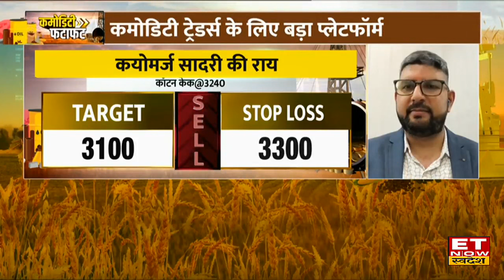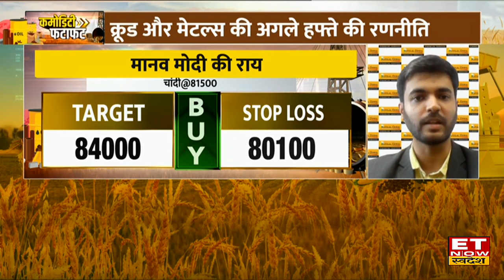Gold & Silver के लिए कैसा रहेगा अगला हफ्ता, Crude & Metal में क्या करें? | Commodity Fatafat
Gold And Silver price Today 16 August 2024: MCX पर Gold और Silver में तेजी का सिलसिला जारी है। सोना आज MCX पर ₹70429 के ऊपर है  वहीं चांदी ₹81976 के करीब ट्रेड कर रही है। Experts से जानिए मौजूदा तेजी में क्या हो Trade की रणनीति
गोल्ड इंपोर्ट कम, आगे दिखेगा दम?
बेस मेटल्स में इतनी तेजी क्यों?
क्रूड और नेचुरल गैस की ऑप्शंस रणनीति
संभलेगा धनिया और जीरा?